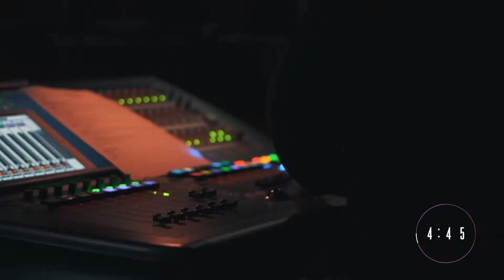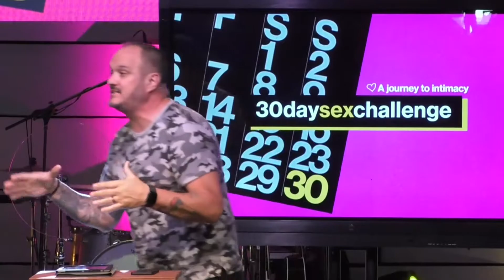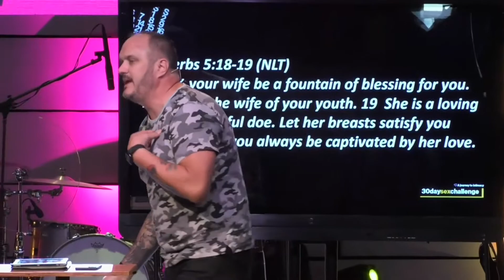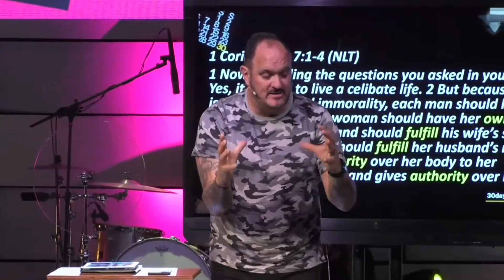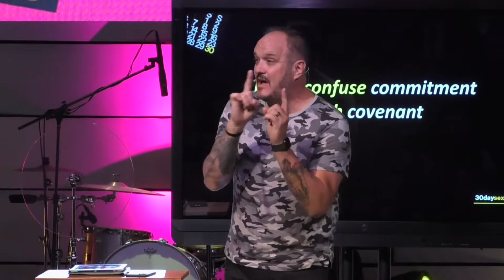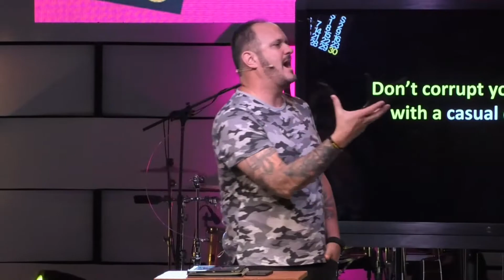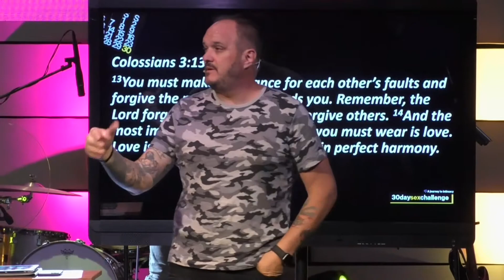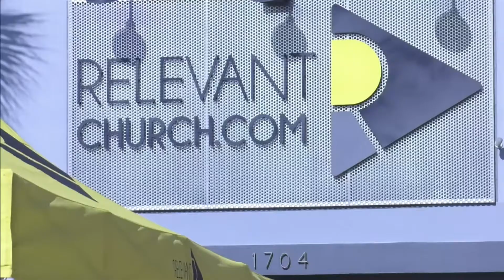30 Day Sex Challenge Week 1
Join us this morning as we learn about intimacy according to the Bible!